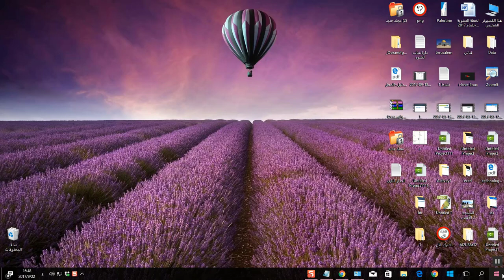Fire Wall حظر وعدم حظر بعض التطبيقات عن طريق الجدار الناري